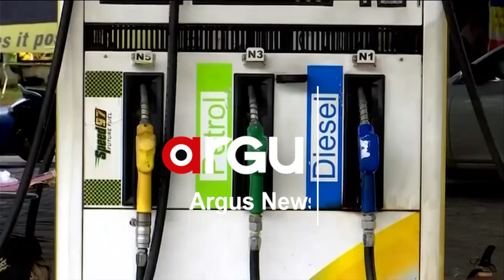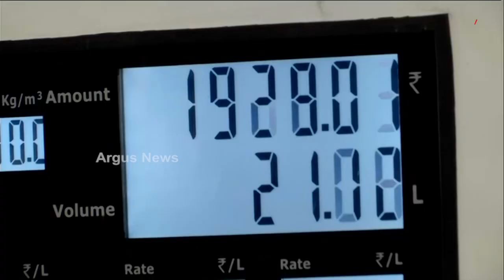PM Modi Urges State Govts to Reduce VAT on Fuels to Bring Down Petrol and Diesel Prices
Prime Minister Narendra Modi held a review meeting with the chief ministers of all the states on the issue of rising oil prices. He urged states to reduce taxes on petrol and diesel prices.